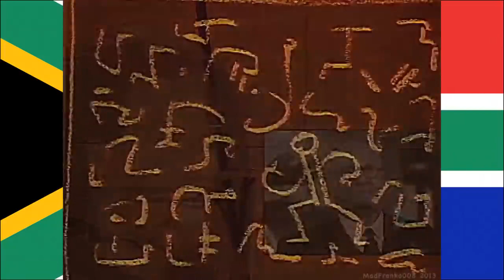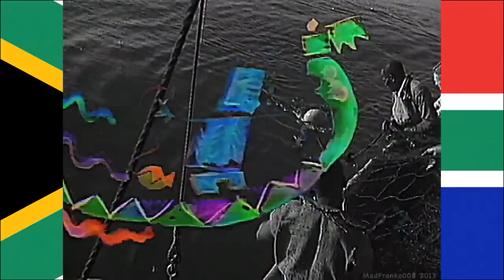Eddy Grant - Gimme Hope JoAnna